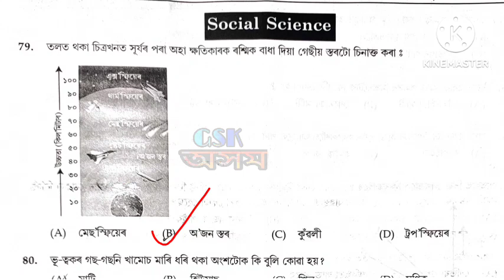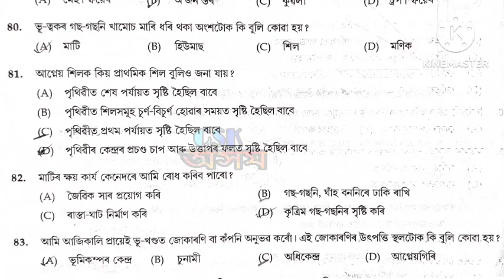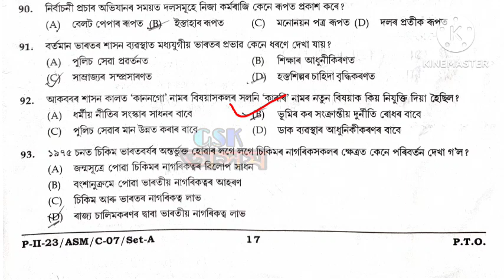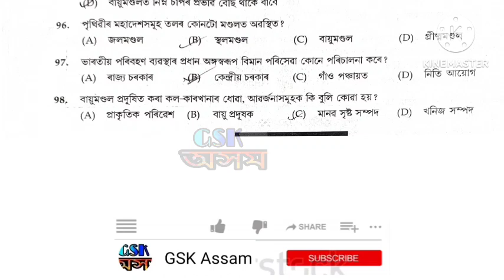class 7 gunotsav 2023 social science question answer|phase 2| গুণোৎসৱ ২০২৩ ২য় পৰ্যায়ৰ সমাজ বিজ্ঞান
class 7 gunotsav 2023 social science question answer|phase 2| গুণোৎসৱ ২০২৩ ২য় পৰ্যায়ৰ সমাজ বিজ্ঞান@GSKAssam